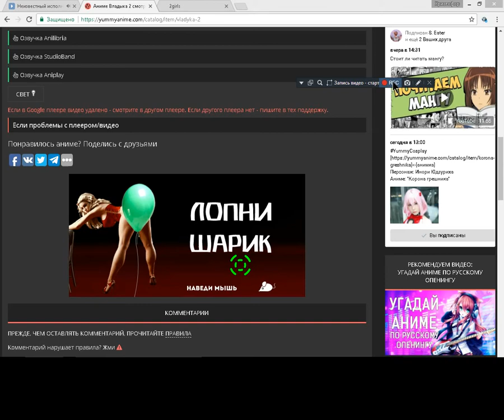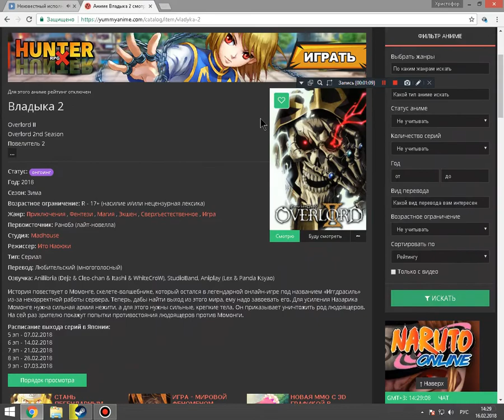2girls 1anime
Песня: Здоров бандиты